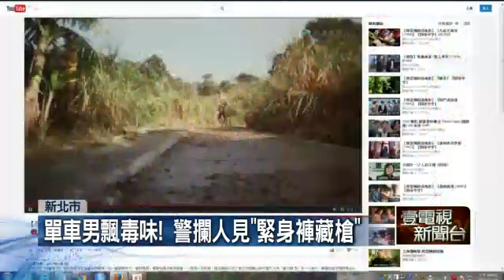馬路「食神殺手」？ 單車男藏槍遭警攔下 20150528